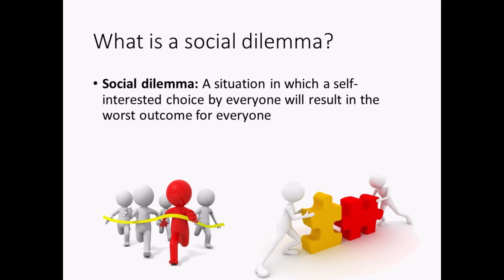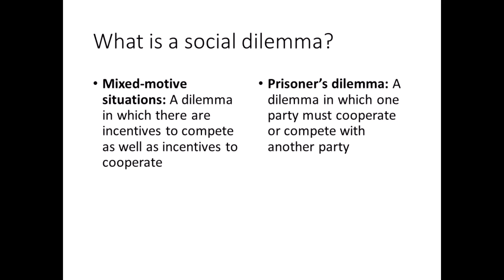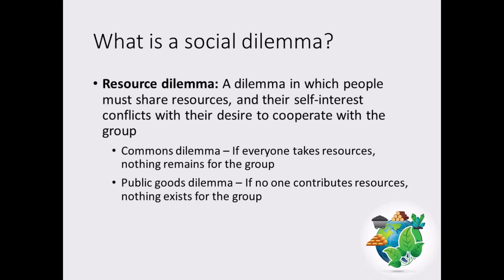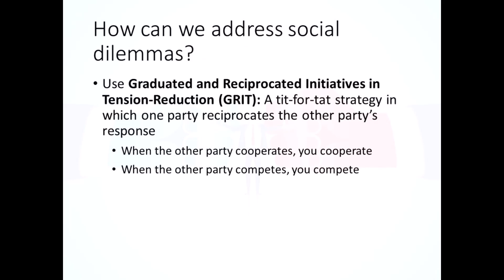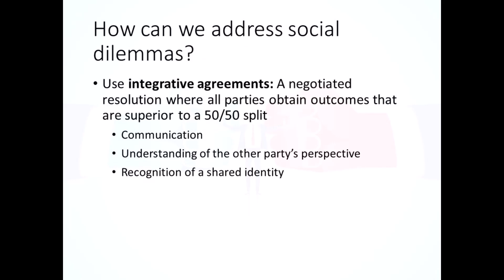Social Dilemmas - Social Psychology Lecture 8 Part 6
What happens when acting in self-interest harms everyone in the long run? In this video, we explore social dilemmas, situations where individuals must choose between competing for personal gain or cooperating for collective benefit. By the end, you’ll understand how psychology helps us tackle real-world challenges like resource management, cooperation, and conflict resolution.

📌 Topics Covered:
- Prisoner’s dilemma: When trust and cooperation determine whether both parties win or lose.
- Resource dilemmas: Commons and public goods problems, where overuse or under-contribution leaves nothing for the group.
- Strategies for addressing these dilemmas, including:
     - Building trust and shared goals
     - Modeling selfless behavior
     - Using Graduated and Reciprocated Initiatives in Tension-Reduction (GRIT)
     - Negotiating integrative agreements for win-win outcomes

📖 Reference:
Kassin, S., Fein, S., & Markus, H. (2015). Social psychology (10th ed.). Boston: Cengage Learning.